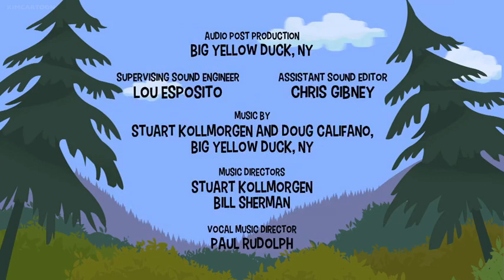Nature Cat Onward and Songward